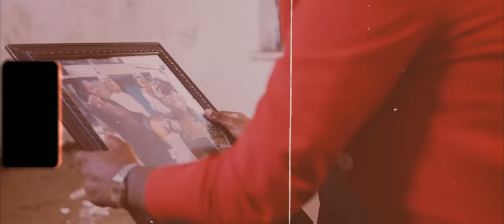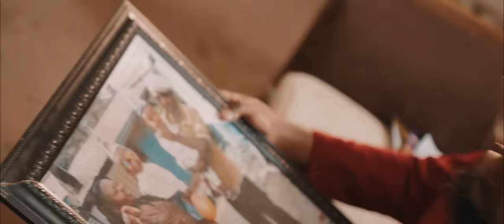Moji ShortBabaa x Daddy Owen - Sitadanganya (Official Video) [ skiza 7301094]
Sitadanganya
Lyrics written and performed by: Moji Shortbabaa and Daddy Owen
Music produced by: Teddy B
Copyright: Kabisa Entertainment

Follow Moji Shortbabaa.

Sample one of the tracks on the Yesu Mtaani album by Moji Shortbabaa.
get the album across all digital platforms.